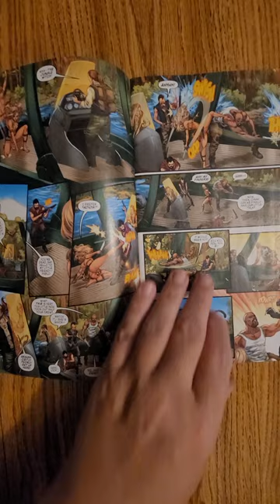Sheena: Queen of the Jungle: Fatal Exams #3 Dynamite Comics QuickFlip Comic Book Review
Sheena: Queen of the Jungle: Fatal Exams #3 Dynamite Comics QuickFlip Comic Book Review Steven E. de Souza,Wes Clark Jr.,Ediano Silva,Lucio Parrillo

When the corrupt Cardwell Corporation shuffles their jungle-bred black sheep heiress off to finishing school for some polishing, suddenly the student body gets a body count - first a professor, then the school's beloved riding instructor. Is there a connection? A deadly ambush in the rainforest that almost takes out Sheena sure points to one... but an even more insidious threat may come in the form of Rachel/a.k.a. Sheena's newly assigned dorm roommate, who just happens to be the daughter of the head of Val Verde's feared secret police! As the mystery deepens, Sheena may have to worry less about passing her history test and more about becoming history herself!
Steven E. de Souza,Wes Clark Jr.,Ediano Silva,Lucio Parrillo

Sheena: Queen of the Jungle: Fatal Exams #3 Dynamite Comics,Sheena: Sheena: Queen of the Jungle: Fatal Exams #3 Comic Book Review,Sheena: Queen of the Jungle: Fatal Exams #3 Comic Review,Sheena: Queen of the Jungle #3 Preview,Stephen Mooney,Jethro Morales,Lucio Parrillo,new comics this week,hot comics this week,new comic book reviews,ncbd,New comic book day reviews,comic book reviews,comic reviews,comic books,new comics,comics review,comic,Sheena: Queen of the Jungle: Fatal Exams #1